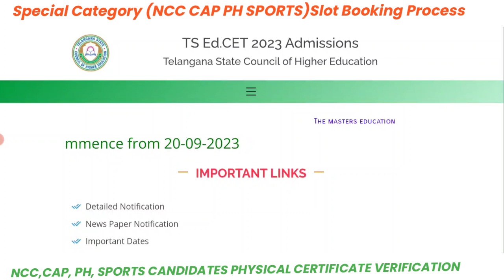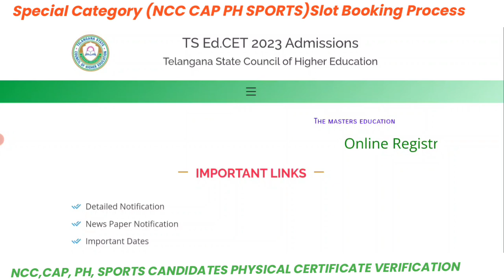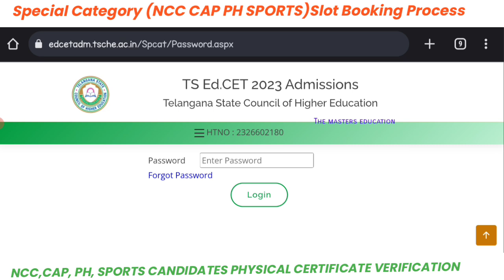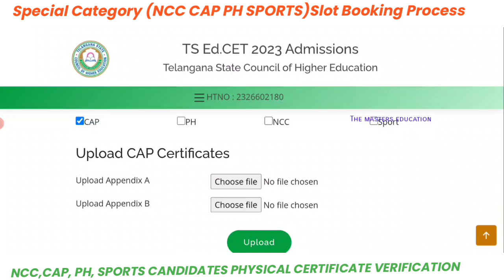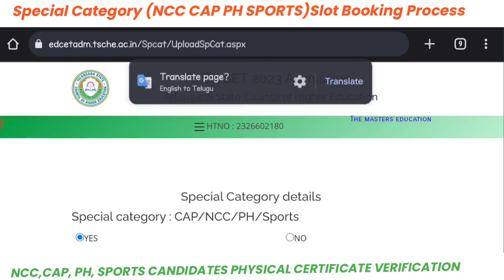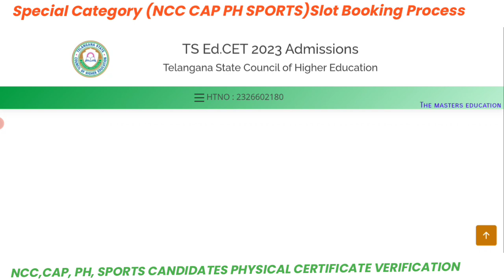BED CERTIFICATE VERIFICATION FOR SPECIAL CATEGORY STUDENTS NCC CAP PH SPORTS SLOT BOOKING PROCESS